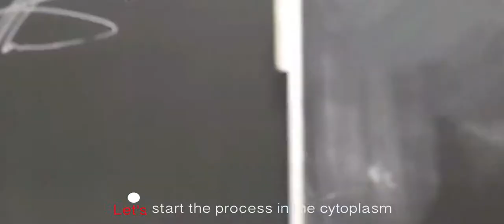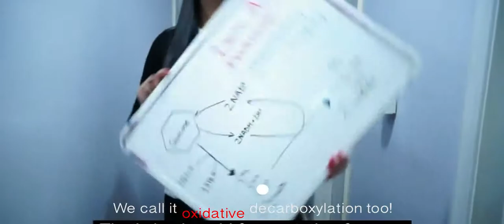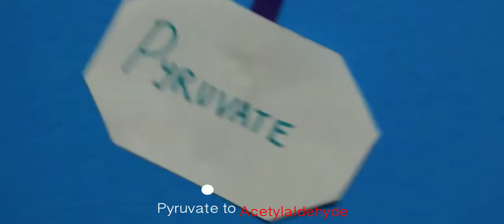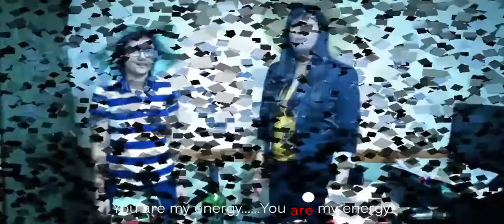Anaerobic Respiration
By AKAwesome Productions: Khevna P & Akshaniya M

Original Songs Used: The Lazy Song and Treasure by Bruno Mars